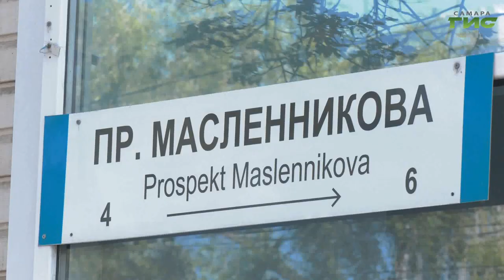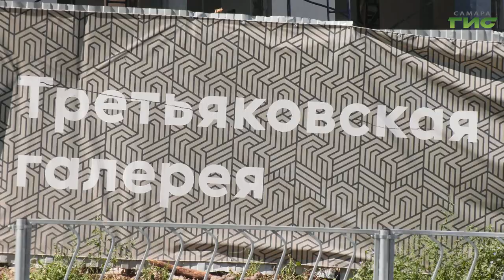Перед открытием филиала Третьяковки обновляют не только сквер, но и прилегающие к нему дороги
И пройти, и проехать. Дорожную и тротуарную части, прилегающие к зданию филиала  Третьяковской галереи, отремонтировали более, чем на 90%. Обновленные проспект Масленникова и улицу Луначарского сдадут к началу учебного года - 1 сентября. Ремонтируют объекты дорожной сети и тротуары на этих двух участках в рамках нацпроектов "Жилье и городская среда" и "Безопасные качественные дороги". Ход всех работ контролирует глава Самары Елена Лапушкина. Подробности в репортаже нашего корреспондента Михаила Ермоленко.